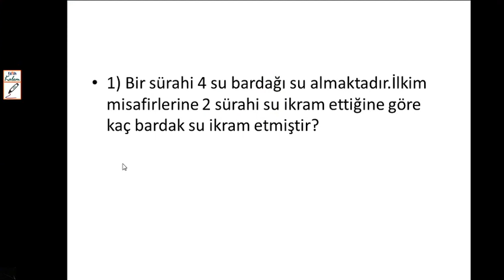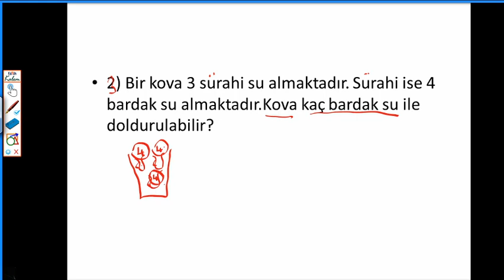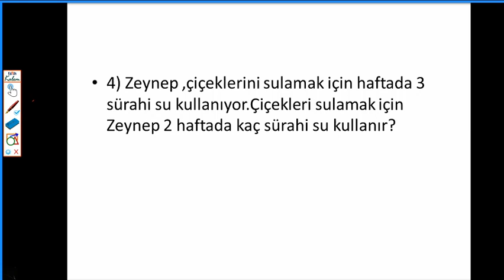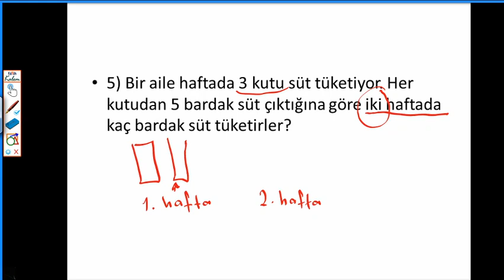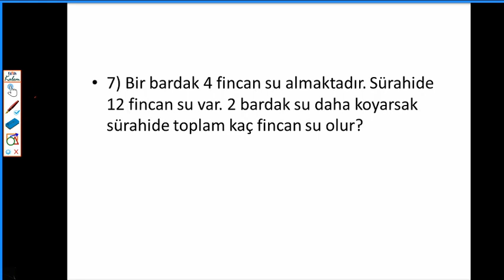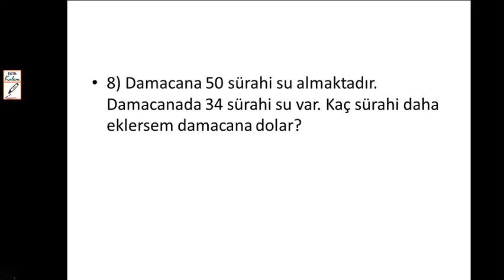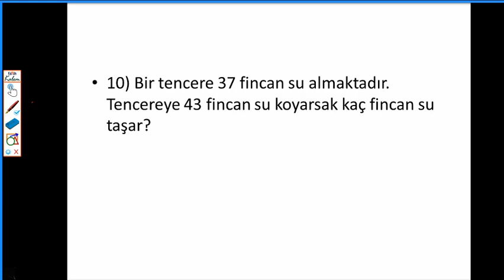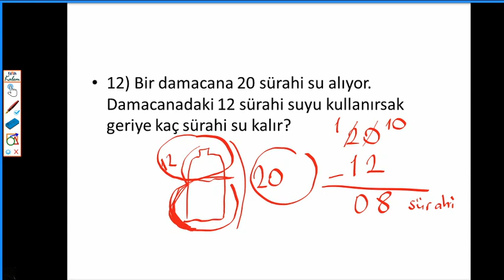2. SINIF SIVILARI ÖLÇME PROBLEMLERİ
2. SINIFLARLA, SIVILAR NASIL ÖLÇÜLÜR
SIVI ÖLÇME BİRİMLERİ NELERDİR
STANDART OLMAYAN SIVI ÖLÇME BİRİMLERİ
SIVILARI ÖLÇME İLE İLGİLİ ÖRNEK PROBLEMLER VE ÇÖZÜMLERİ